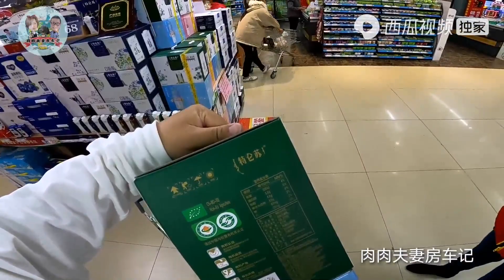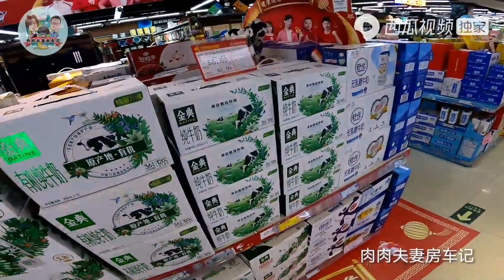房车小队准备挪窝，离开没吃没喝的野地，阿挺带队开启服务区之旅【肉肉夫妻房车记】